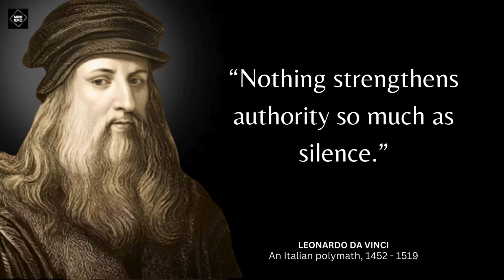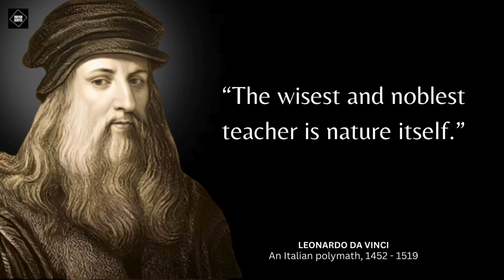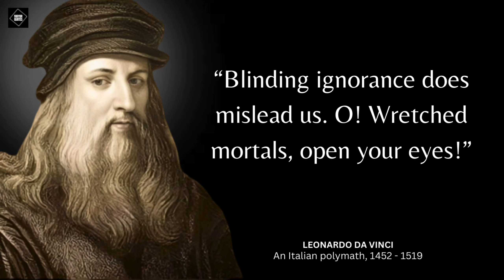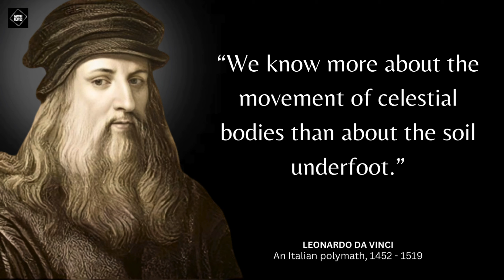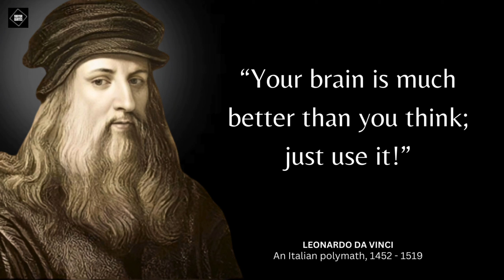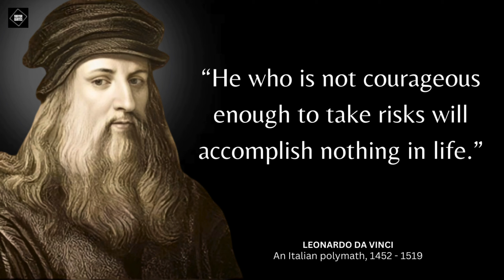Leonardo da Vinci's Quotes to Learn in Youth and Avoid Regrets in Old Age || MAYOR QUOTES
Leonardo di ser Piero da Vinci was an Italian polymath of the High Renaissance who was active as a painter, draughtsman, engineer, scientist, theorist, sculptor, and architect.

This Video is very Inspirational.
This Video is very important to be successful in Life.
You will get to learn a lot from this Video.

We hope you like this Quotes.